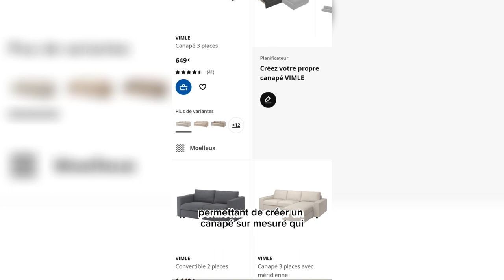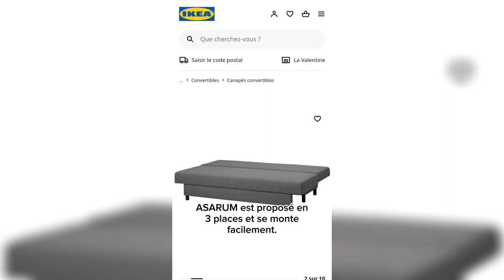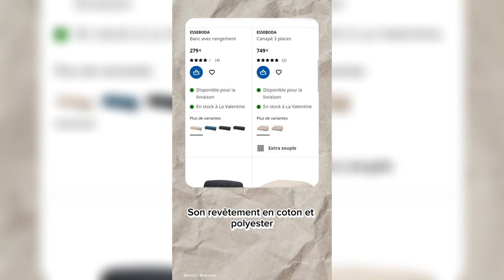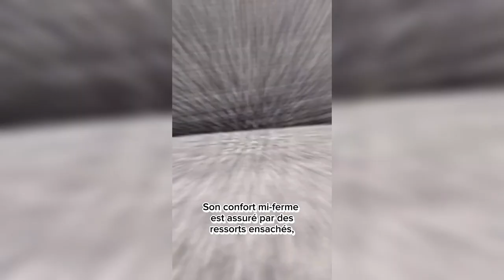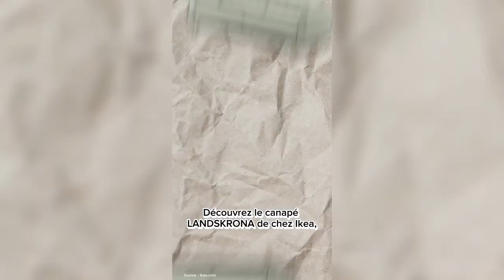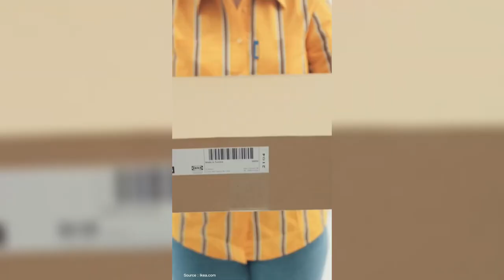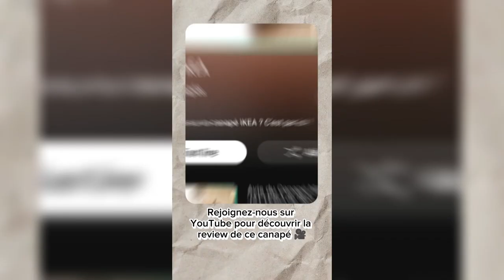Vite, 12 Canapés IKEA à Ne Pas Rater ! 💥⚡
●●● LES CANAPES IKEA ●●●

●●● QUELQUES MOTS SUR LE CANAPÉ IKEA ●●●

Découvrez les canapés IKEA, une marque renommée pour sa qualité, son design et sa fonctionnalité. Offrant une large gamme de modèles adaptés à tous les goûts et tous les budgets, les canapés IKEA sont incontournables pour donner un coup de neuf à votre salon. Parmi les nombreux modèles proposés, nous vous présentons 12 des plus populaires et appréciés.

Le canapé Jattebo est une excellente option pour ceux qui recherchent un design minimaliste et épuré. Grâce à son revêtement en tissu résistant et à ses pieds en métal, ce modèle est parfait pour les amateurs de style industriel.

Le canapé Vimle est un choix polyvalent, disponible en plusieurs configurations et coloris. Avec son design modulable, Vimle s'adapte à toutes les tailles de salon et est idéal pour les familles.

Applaryd est un canapé convertible à trois places offrant une assise confortable. Inspiré des canapés haut de gamme italien, ce canapé a une belle esthétique à un prix raisonnable.

Le canapé Asarum, quant à lui, est un modèle compact et fonctionnel, idéal pour les petits espaces. Sa méridienne réversible permet d'ajuster la configuration selon vos envies.

Friheten est un canapé d'angle convertible au design moderne et élégant. Doté d'un rangement intégré, il offre un espace supplémentaire pour optimiser votre salon.

Le mini canapé Glostad séduit par son allure rétro et son revêtement en velours. Ce canapé confortable et moelleux est parfait pour les amateurs de style vintage.

Klippan est un modèle emblématique de la marque, offrant un rapport qualité-prix imbattable. Son design simple et ses housses interchangeables en font un choix intemporel.

Slatorp est un canapé au style scandinave épuré, avec des pieds en bois clair et des coussins modulables. Sa méridienne réversible apporte une touche de polyvalence.

Smedstorp est un canapé élégant avec des accoudoirs fins et des pieds en métal. Son design contemporain convient à de nombreux intérieurs.

Esseboda est un modèle glamour et cocooning, avec son revêtement en coton et polyester et ses pieds en bois. Il se décline en plusieurs tailles pour s'adapter à tous les espaces de vie.

Landskrona est un canapé au design classique et raffiné, avec un revêtement en cuir et des pieds en bois. Il est idéal pour les amateurs de luxe et d'élégance.

Enfin, le Viskafors est un canapé aux lignes épurées et minimalistes, parfait pour les intérieurs modernes et tendance.

En somme, les canapés IKEA offrent une large gamme de modèles pour répondre à toutes vos attentes en matière de confort, de design et de qualité. Alors n'hésitez plus et choisissez le canapé IKEA qui saura sublimer votre salon.

●●● SOMMAIRE ●●●

00:00 • Canapé IKEA N°1
00:46 • Canapé IKEA N°2
01:18 • Canapé IKEA N°3
01:54 • Canapé IKEA N°4
02:33 • Canapé IKEA N°5
03:22 • Canapé IKEA N°6
03:55 • Canapé IKEA N°7
04:39 • Canapé IKEA N°8
05:20 • Canapé IKEA N°9
05:55 • Canapé IKEA N°10
06:31 • Canapé IKEA N°11
07:07 • Canapé IKEA N°12